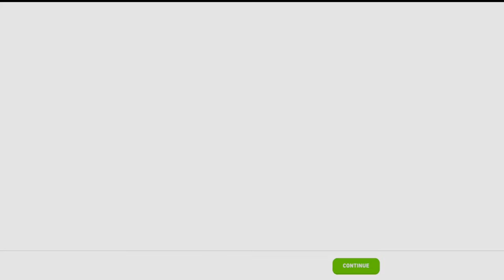duo had enough - TheWiiGuy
duo from @duolingo had enough.

I am NOT the original creator of the video the original creator is : @RapidRealityRJC

TheWiiGuy Inc.